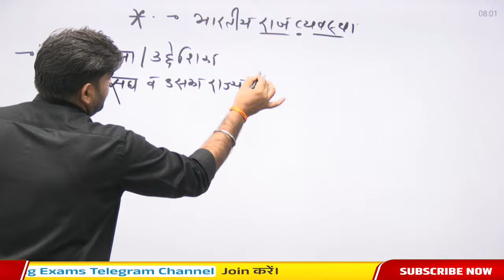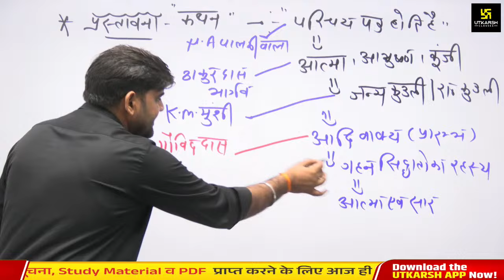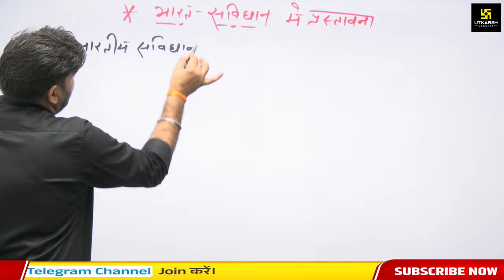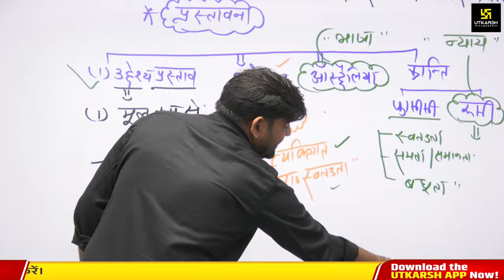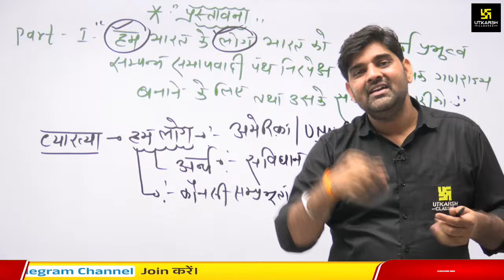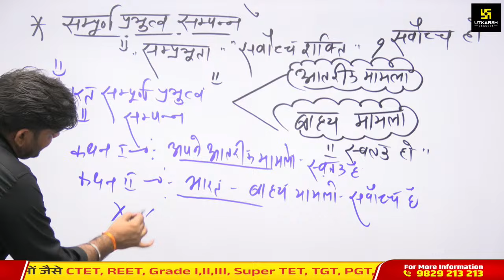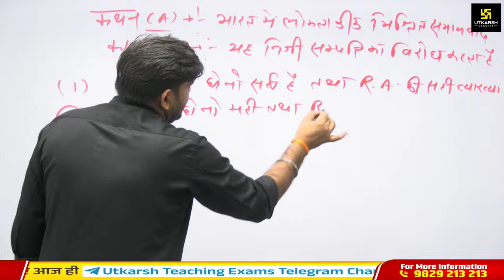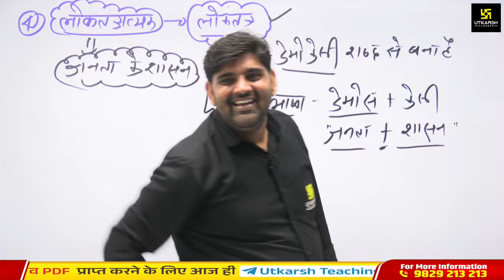Polity | 1st, 2nd, 3rd Grade, PTI Exam | Polity By Sunil Yadav Sir